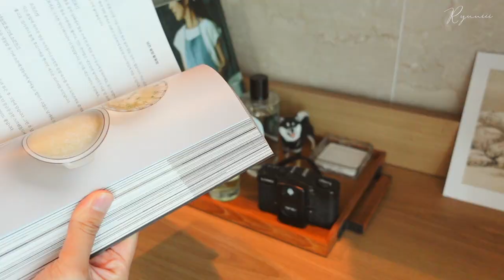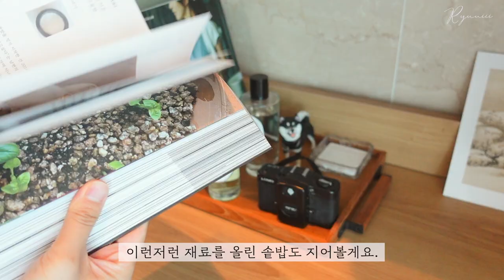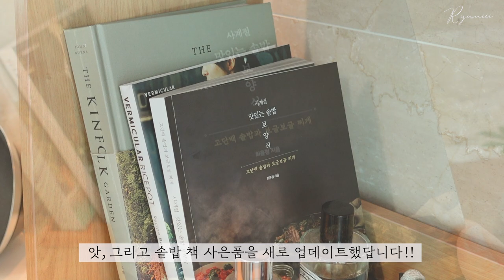SUB) 집에 있는 냄비 다 꺼내봤어요💡냄비의 모든 것 | 매일 쓰는 무쇠냄비 추천, 스타우브 버미큘라 가마도상 솥밥 냄비밥 주방용품 살림템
오늘은 제가 가지고 있는 냄비들을
하나부터 열까지 차근차근 소개해 보려고요.
솥밥을 지을 때 활용하는 도기 솥과 무쇠냄비, 주물냄비는 물론
다양한 모양의 전골 뚝배기와 투명한 내열유리 냄비 그리고 알록달록 예쁜 법랑냄비도 빠질 수 없겠죠?

가마도상, 스타우브, 버미큘라, 무쎄, 법랑냄비, 내열유리 냄비의
특징과 장점을 자세히 알려드릴게요~

냄비의 소재에 따라 음식 맛과 완성도가 좌우되고
건강에까지 영향을 미치게 되는데요.
적합한 요리법에 활용하며 꾸준히 관리함으로써
앞으로 평생 함께할 수 있는 살림템이 아닐까 싶어요.

제대로 된 무쇠냄비만 하나 가지고 있으면
갈비찜, 닭볶음탕, 김치찜 등 뭉근하게 끓이는 한식이나 고슬고슬한 솥밥, 냄비밥도 어렵지 않아요.

앗, 그리고 솥밥 책 사은품을 새로 업데이트했답니다!!
클레오파트라의 샤워타월이라고 불리는 [맨디사 루파 패드]💚
교보문고, 예스24, 알라딘에서 선착순 행사 중이니 많은 관심 부탁해요~

오늘도 영상 재밌게 봐주세요 ~